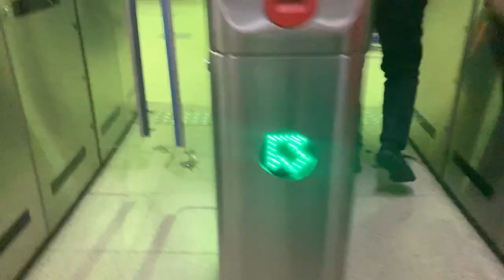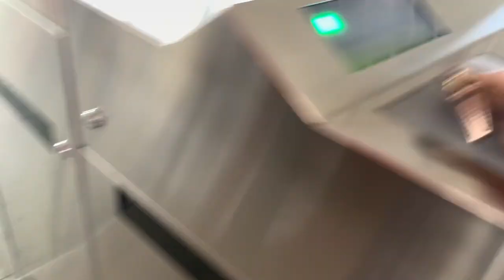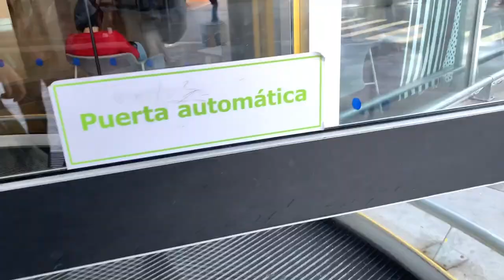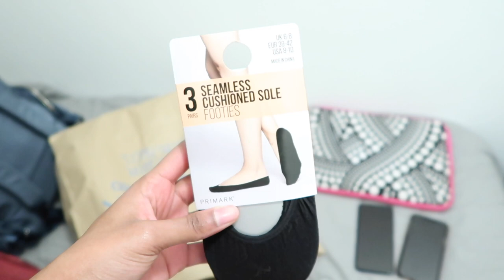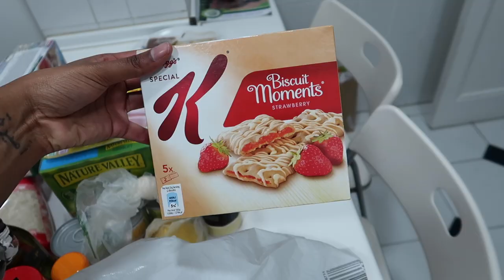Spain VLOG | We got an apartment, ikea runs, a huge grocery haul + more!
We got an apartment, ikea runs, a huge grocery haul + more!

A few weeks full of adventure! If you're interested in seeing the lives of Auxiliares you've come to the right place :))

We finally found a permanent place to live! We went to IKEA a LOTTTTT and also went grocery shopping a lot! Had a few runs to Primark and of course, we went to work.